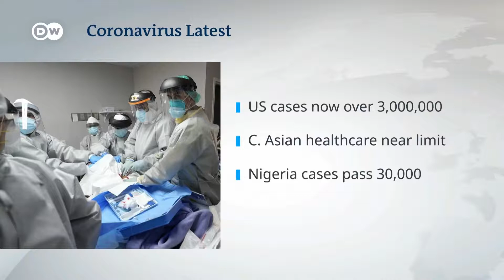Serbia protests against the government's coronavirus response turn violent HD